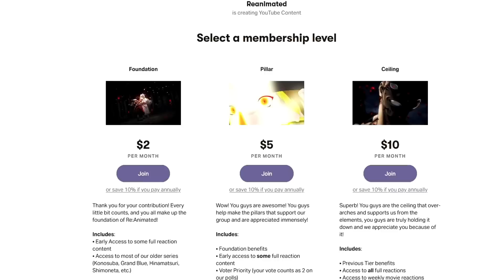3D CHESS GOAT!! | Classroom Of The Elite Season 2 Episode 6 Reaction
This man is too damn good!!

SEO